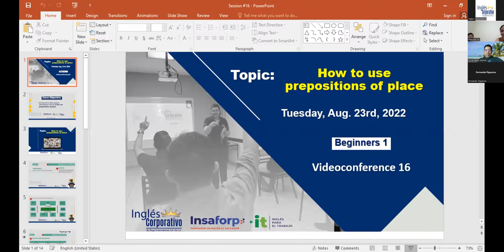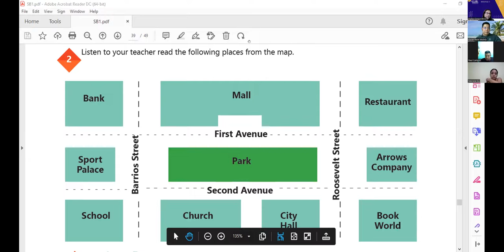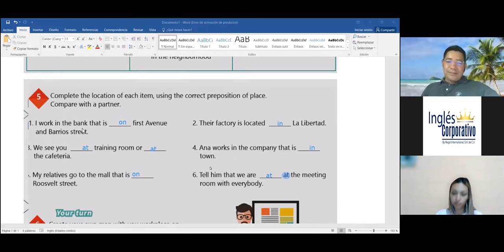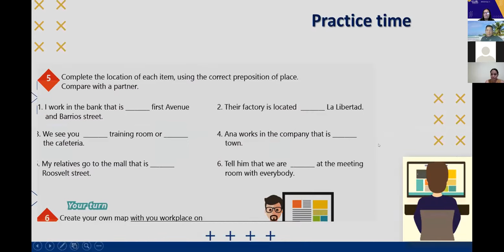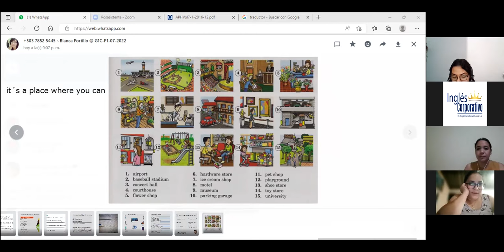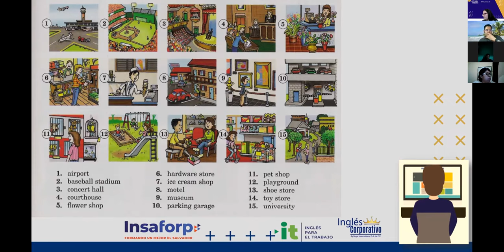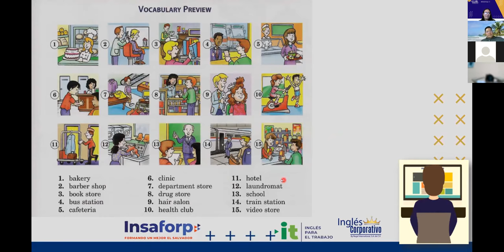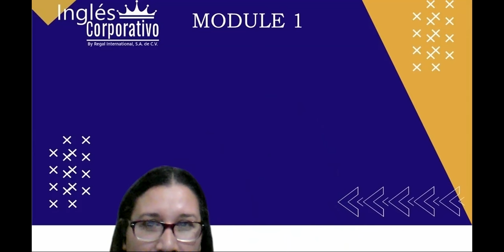Inglés Corporativo-23-08-2022-TO USE PREPOSITIONS OF PLACE